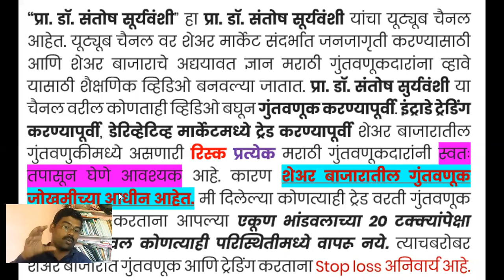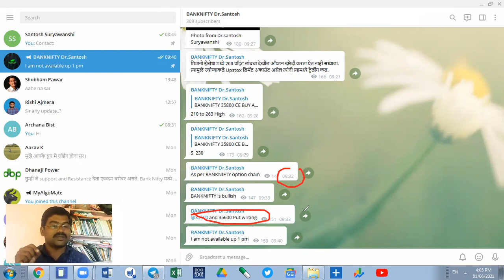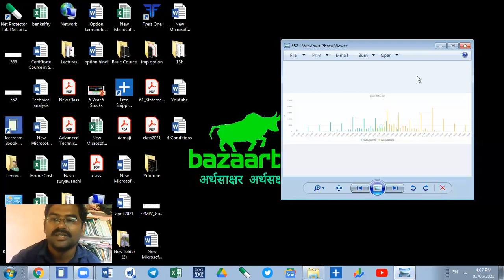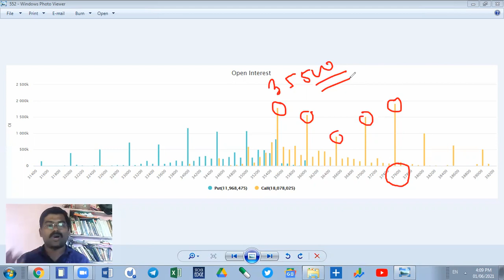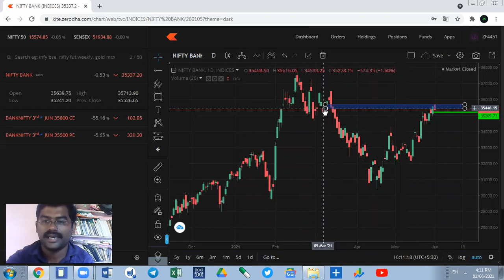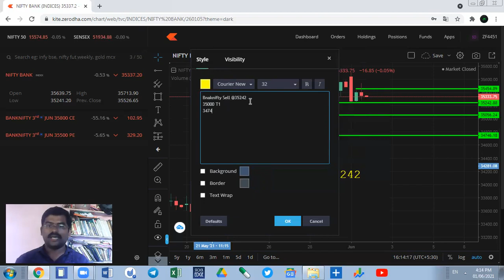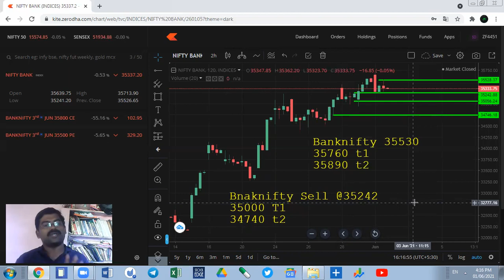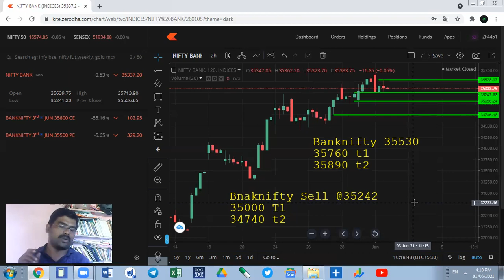2 June Bank Nifty Daily Chart Analysis बँकनिफ्टी मध्ये बुधवारी पैसा डबल फिक्स.